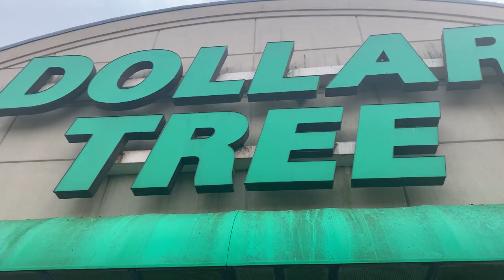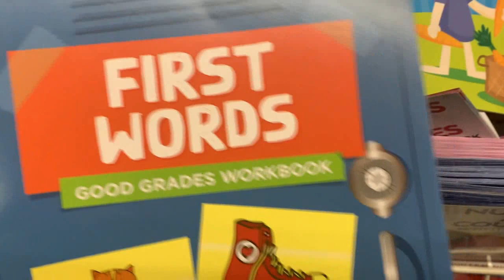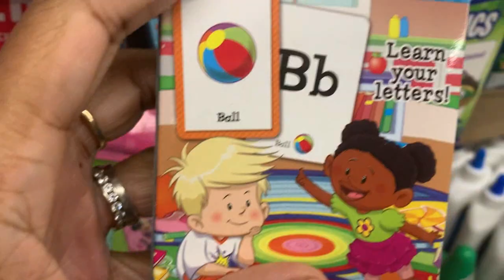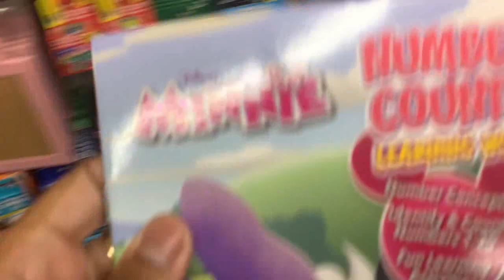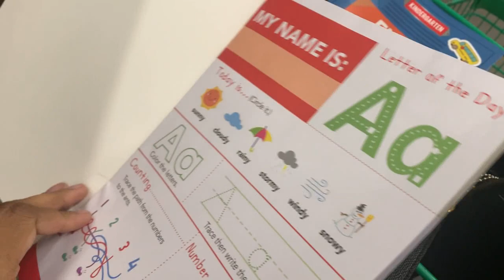Vlogmas Day 9: Doing my daughters nails, dollar tree shopping, Movie night dinner